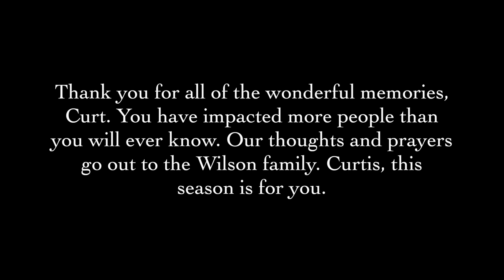Cullman Baseball The Journey | Round 3 Playoffs | Cullman vs Decatur | Curt Wilson Tribute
After sweeping Walker in the second round, the Cullman Bearcats took on the Decatur Red Raiders at home for the last time this season. Check out these highlights from the Round 3 series, and stay turned for more of Cullman Baseball's The Journey.